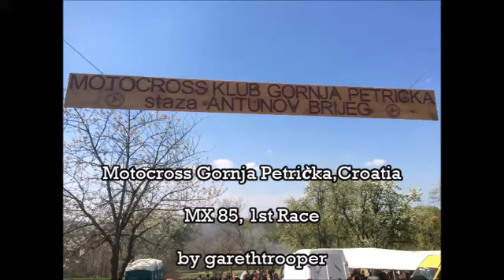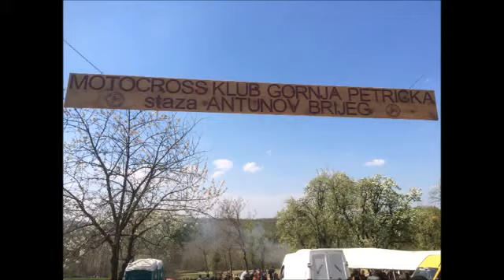Gornja Petrička Motocross,MX 85 1st Race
Gornja Petrička,Croatia
2.4.2017.